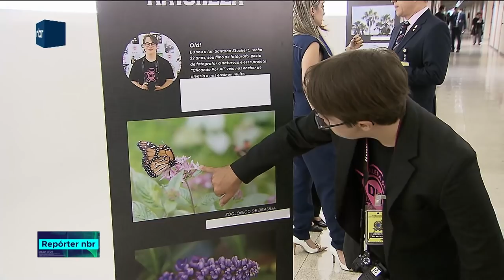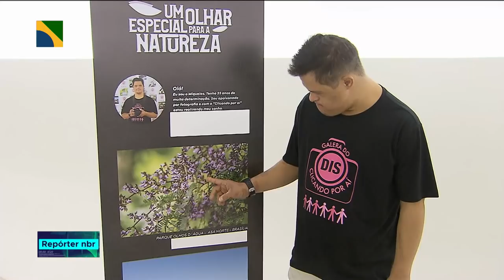Palácio do Planalto tem exposição em homenagem ao Dia internacional da Síndrome de Down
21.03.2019 - Uma Exposição de fotos no Palácio do Planalto marca o Dia Internacional da Síndrome de Down. A iniciativa é de um grupo de mães que se dedica  a mostrar o potencial dos filhos e o respeito às diferenças.